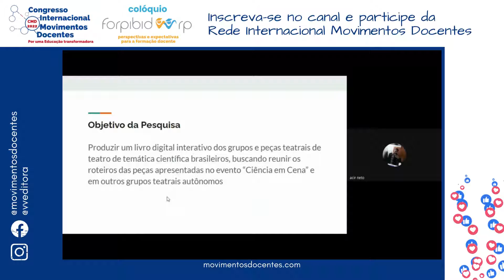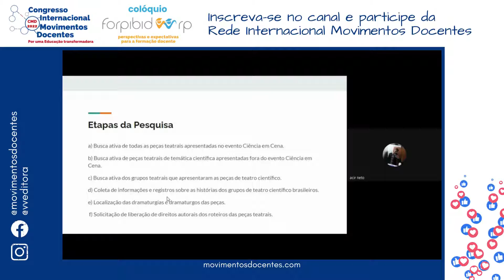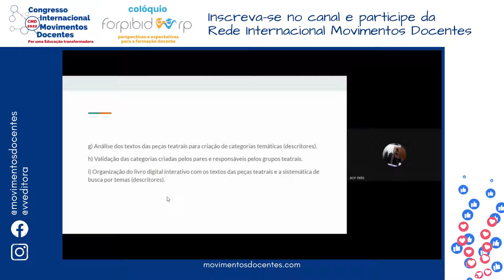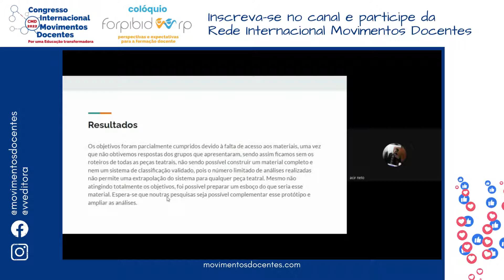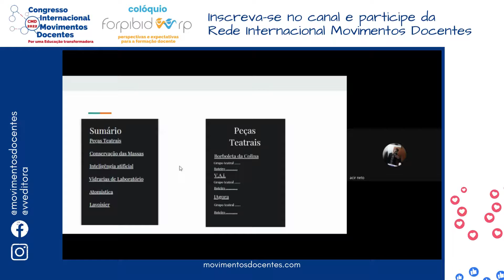O TEATRO DE TEMÁTICA CIENTÍFICA PELO BRASIL: PRODUÇÃO DE MATERIAL DIGITAL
Título do trabalho: O TEATRO DE TEMÁTICA CIENTÍFICA PELO BRASIL: PRODUÇÃO DE MATERIAL DIGITAL
Autores: Acir de Oliveira Neto, Leila Inês Follmann Freire